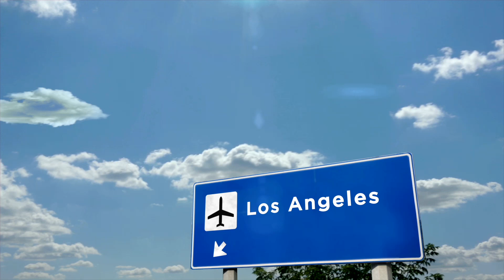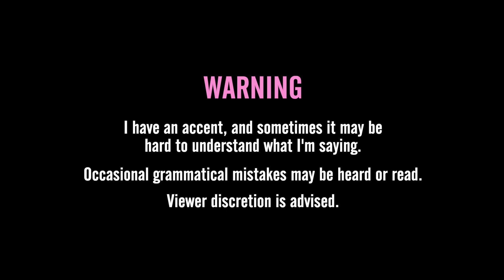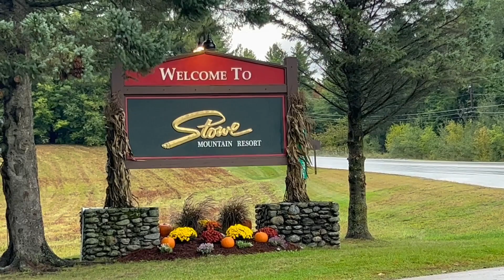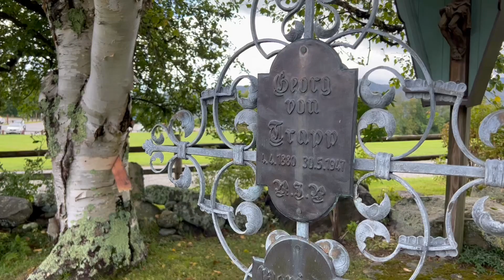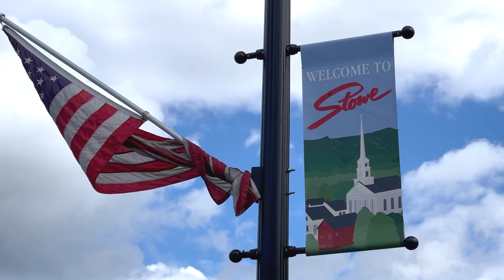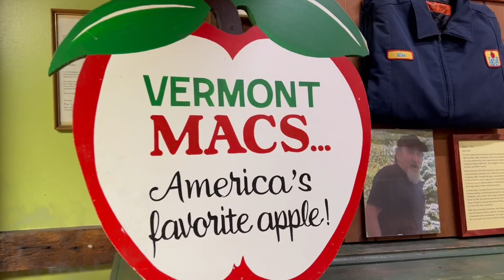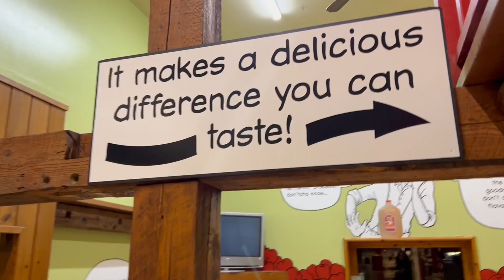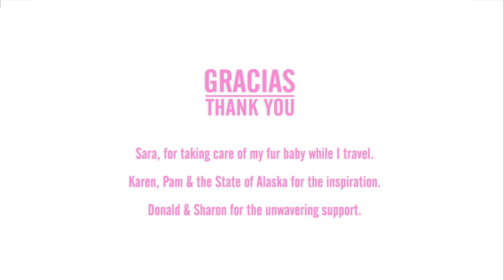My 50 before 50 adventure, Ep. 5 - VERMONT (Part 2 - "HOT Cider")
The hills are alive! Part 2 of Vermont delivers a few of my favorite things, including hot cider, movie history and a rainbow! ...and some more lobster, hehe. 🦞 🌈 ❤️  - *CLICK HERE TO SKIP INTRO* 👉🏼 "1:04"

FEATURED IN OUR VERMONT (Part 2) EPISODE 👇🏽
1:12 Visiting rainy Stowe
2:25 Gondola SkyRide
3:00 Smugglers' Notch State Park
4:38 Trapp Family Lodge
8:26 Downtown Stowe
8:52 The Green Mountain Inn
10:40 Cold Hollow Cider Mill
12:37 Northern Lights Lodge

© 50 before 50